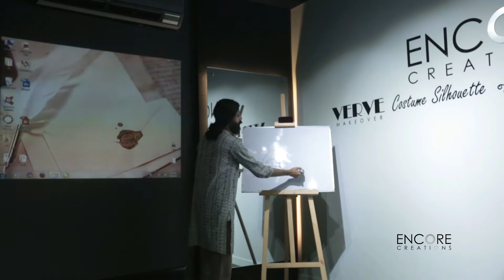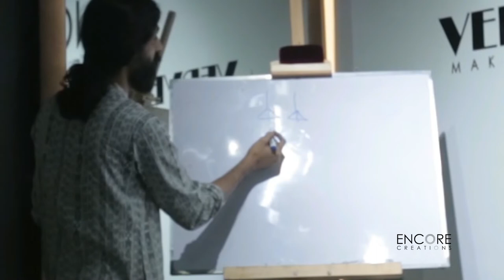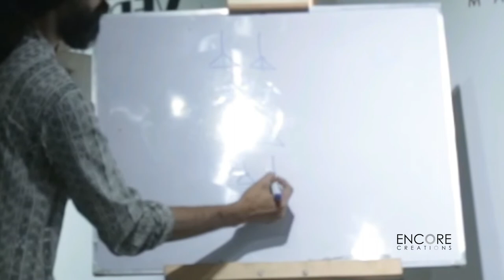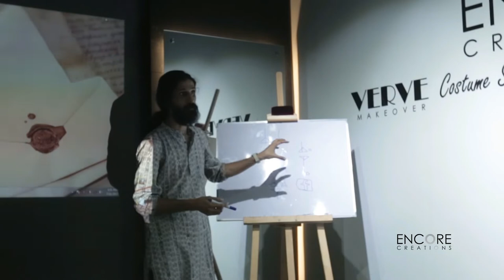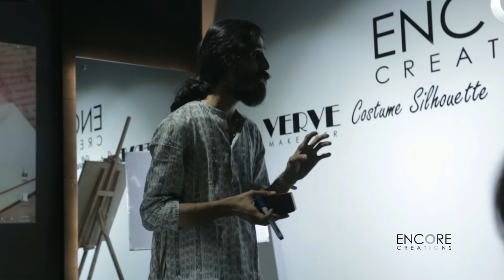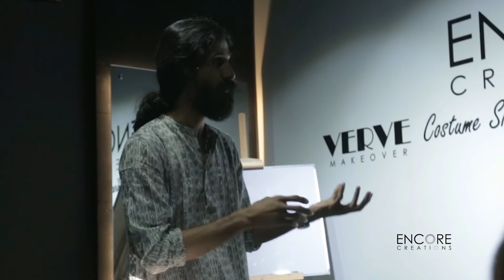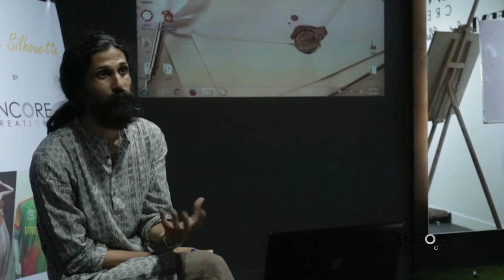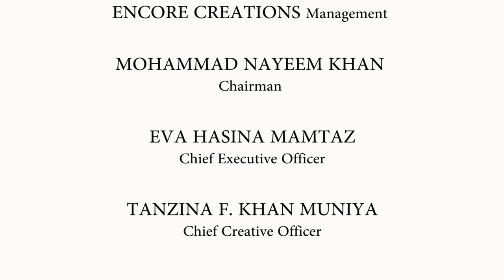Costume Design Through The Eyes Of The Masters - SABYASACHI HAZRA - Creative Director. Part 1 of 11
Workshop on
"Costume Design Through The Eyes Of The Masters"
Organizer: Costume Silhouette by Encore Creations
Speaker: SABYASACHI HAZRA